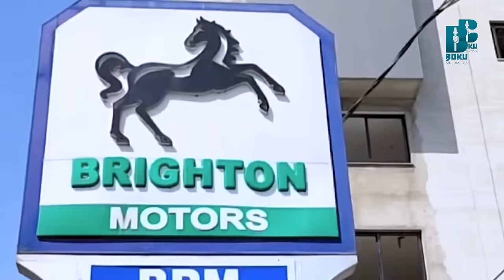Gingilchaa:- Rakkoo guddaa kan nutti ta'e 40/60 dha!!